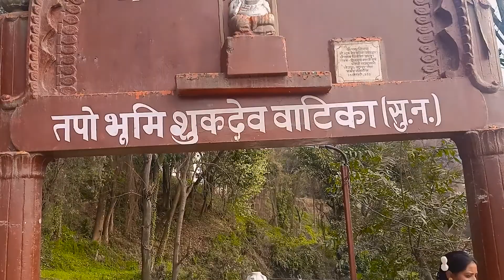Ye Kaisi Jagah Hai - Daar Lagta Hai Andar